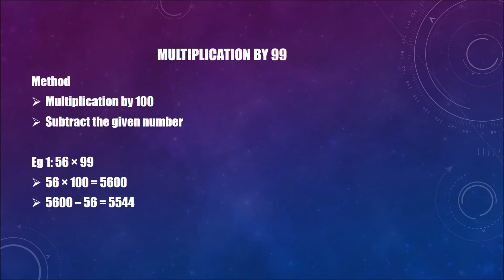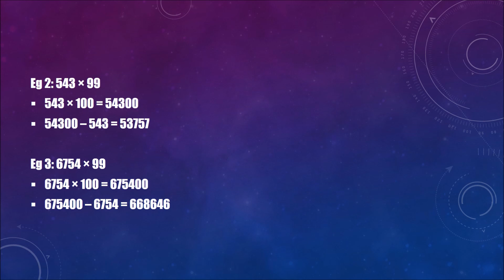QuickMathTrick 17/Shortcut for multiplication by 99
In this channel, We learn about the shortcut method for multiplication by 99